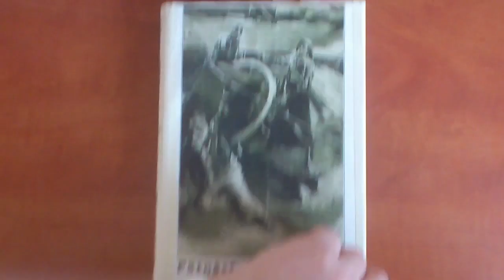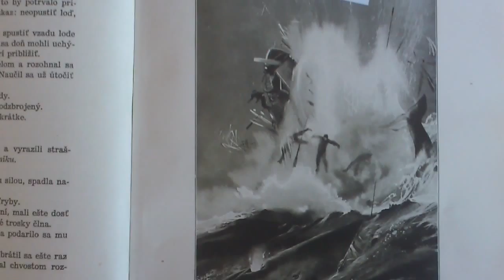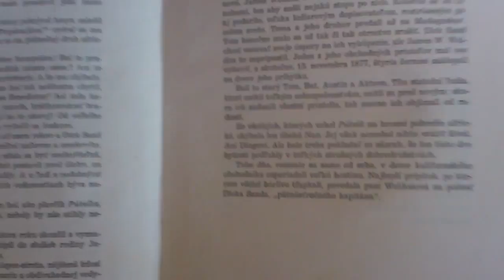Jules Verne- Pätnásťročný kapitán 1942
Vydalo Učiteľské nakladateľstvo O.Trávniček v Žiline 1942.Prvé slovenske vydanie.Ilustroval Zdeňek Burian.